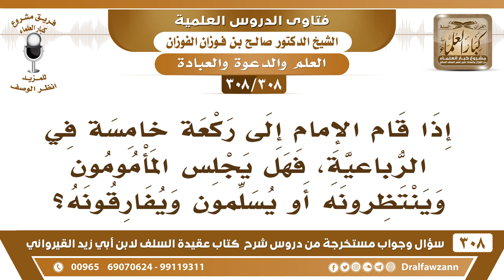[308 -308] إذا قام الإمام إلى ركعة خامسة في الرباعية؛ هل يُتابع؟ - الشيخ صالح الفوزان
-[308 -308] السؤال: إذا قام الإمام إلى ركعةٍ خامسة في الرباعية، فهل يجلس المأمومون وينتظرونه أو يسلمون ويُفارقونه؟
الجواب: ليه ما ينبهونه؟ ينبهونه سبحان الله سبحان الله، فإن أصر وهم يتيقنون أنها زائدة ما يجوز لهم يتابعونه، يستمرون على جلوسهم إن شاءوا سلموا لأنفسهم، وإن شاءوا انتظروا وسلموا معه.
للاشتراك في قناة الشيخ صالح الفوزان

للاستفسار والإقتراحات والدعم
رئيس الفريق
لمشروع كبار العلماء